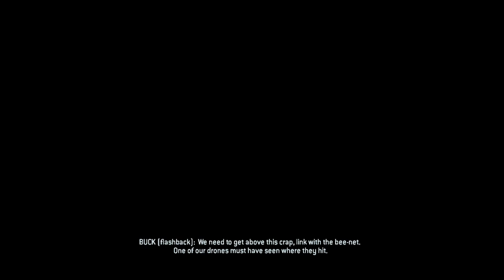Halo 3 ODST Part 4